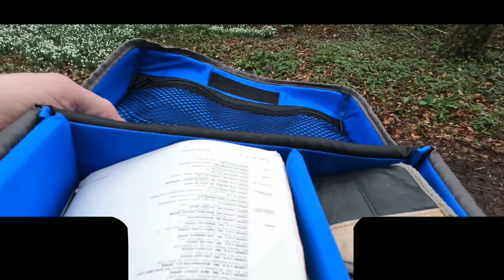Identity Theft, Fraud, O2, Triumph Tiger 900 GT Pro, Snow Drops & Analogue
A long mutter about how my identity was stolen whilst i go for a ride on The New Triumph Tiger 900 GT Pro. More horsepower, more torque and an improved display.